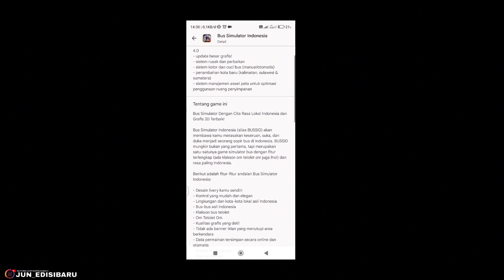RUSAKIN DAN KOTORIN MOBIL DI BUSSID VERSI TERBARU V4.0 | GOKILLL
Jadi soper dulu biar bisa beli sesuap nasii